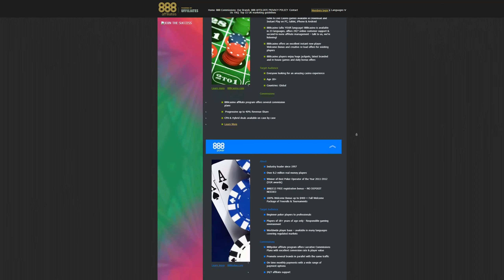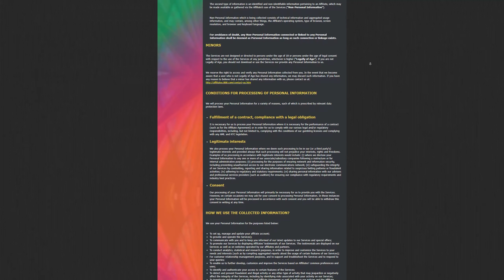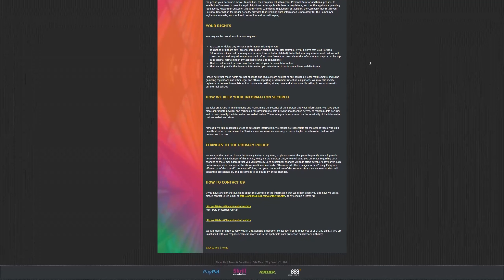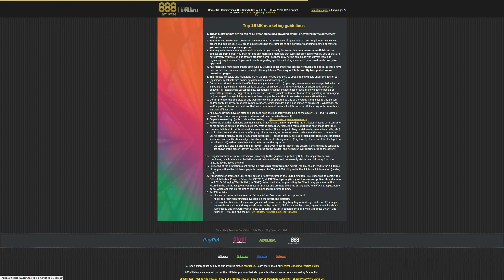"888 Affiliates" Gambling Affiliate Review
Hey everyone, welcome to my video review of the 888 Affiliates gambling affiliate site. In this review, I will be discussing my experience with this affiliate program and giving my honest opinion.

Firstly, let me give you some background information about 888 Affiliates. It is an affiliate program for the 888 brand, which is a well-known online gambling company. The program offers commission to affiliates for promoting 888's products, such as online casino games, sports betting, and poker.

Now, let's talk about my experience with the program. Firstly, I found the registration process to be very straightforward and easy to understand. Once I signed up, I was given access to a range of marketing materials, including banners, links, and tracking codes. These materials were all well-designed and visually appealing, making it easy for me to promote 888's products on my website.

In terms of commission, I found the rates to be very competitive compared to other affiliate programs in the industry. The program offers a revenue share commission model, which means that affiliates earn a percentage of the revenue generated by the players they refer to 888. I found this to be a fair and transparent way of earning commission, as I could easily track my earnings and see how much revenue my referrals were generating.